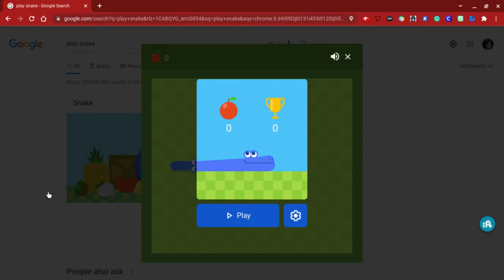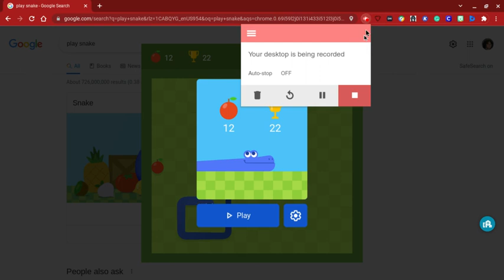Snake(Fun but Frustrating)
Just type in the search bar
Play snake